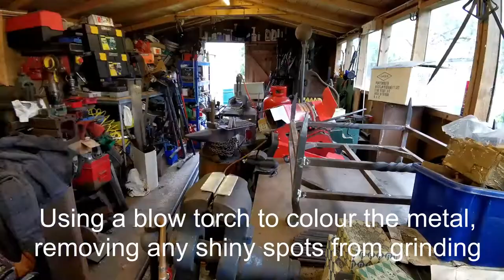HAND FORGING A FIRE BASKET - Part 2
In this video I will be completing the build of the fire-basket, at long last!!